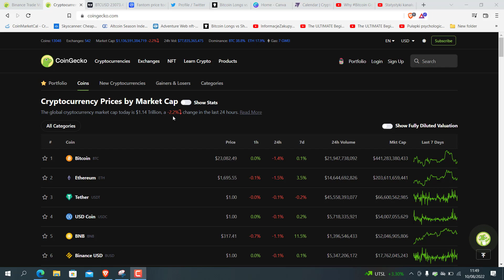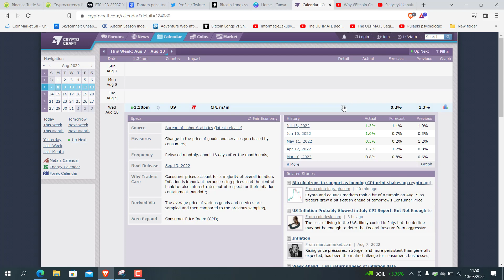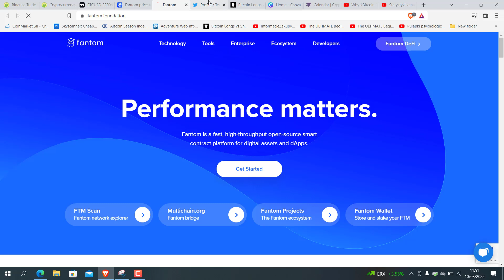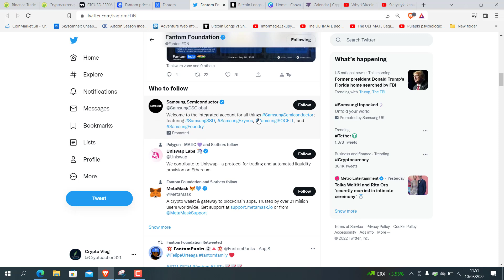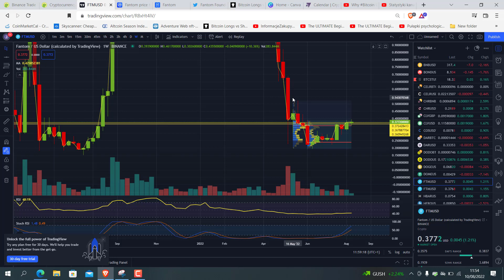Bitcoin Update Fantom Getting Ready Bullish Volume / Technical Analyse / Price Prediction